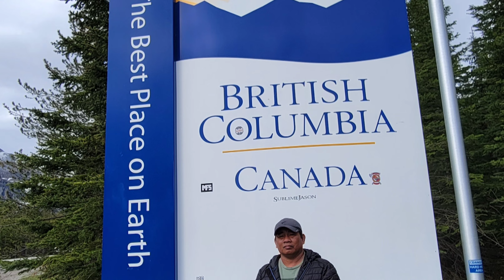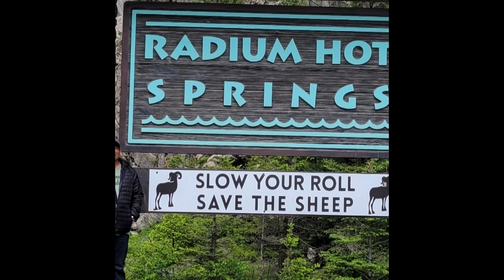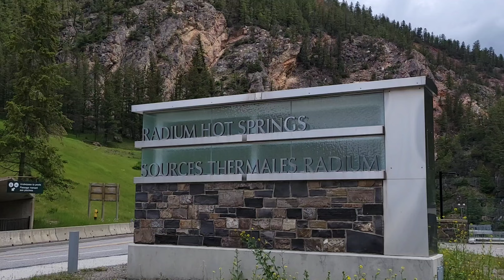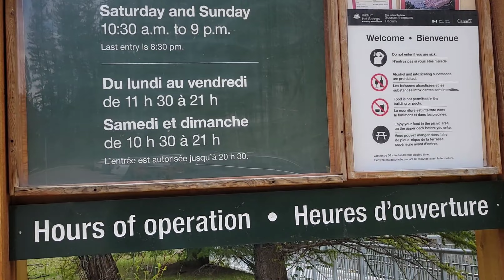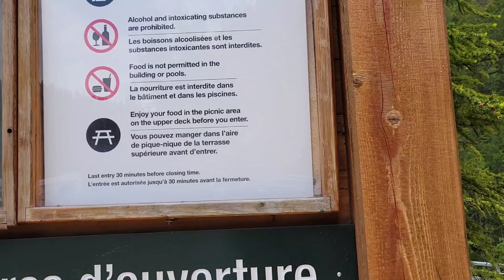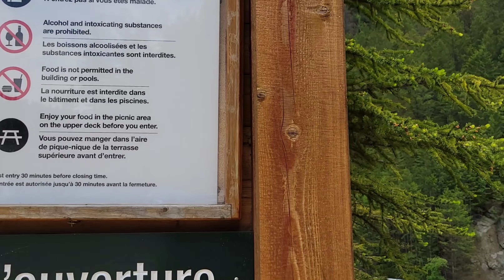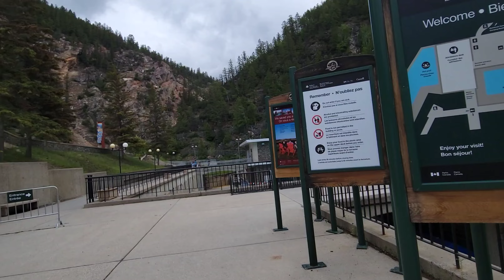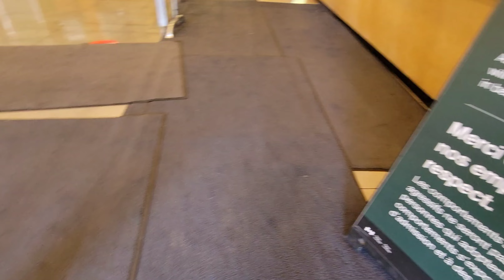Radium Hot Spring Escapades on Father's day